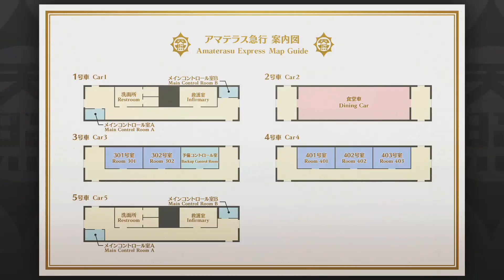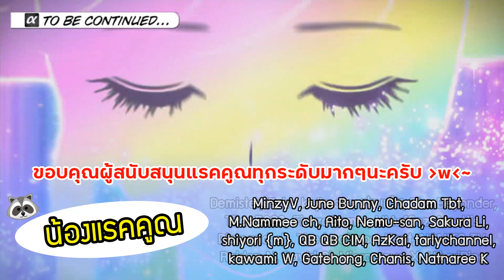คดีฆาตกรรมแรกเริ่มขึ้นแล้ว... สืบคดีกับเทพแห่งความตายกัน! Master Detective Archives: Rain Code # 3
เกมใหม่จากผู้สร้าง Danganronpa ในโลกแห่งการสืบสวน ของเหล่านักสืบผู้ใช้พลังพิเศษ (Forte) ได้! เริ่มต้นไขปริศนาในรูปแบบใหม่นี้กันเถอะ!!

ติดตามซีรีย์ Master Detective Archives: Rain Code ตั้งแต่ต้นจนจบได้ที่.
ใครที่คิดถึง Danganronpa ติดตาม Playlists ทั้งหมดทุกภาคได้ที่...
อยากรับชม Danganronpa Fangame: Project Eden Garden ติดตามได้ที่.